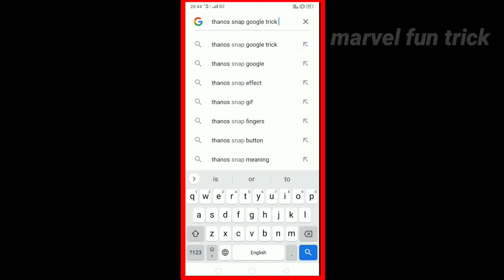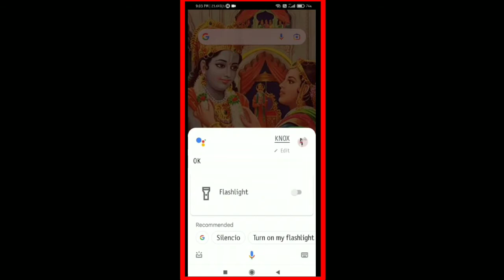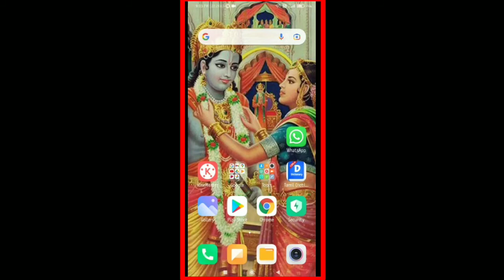Google Fun Tricks / Google Secret Tricks | Tamil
In this video , I have spoken about some amazing google fun tricks.

Follow the below steps to enjoy the trick.

1.First open google,type holi and hit enter in the search box,then by clicking holi image,you will see some interesting holi effects.

2.Next type deepavali and hit enter in google search box.In the result page you will see light image.Now touch that light image,then you will see some light effects on your screen.